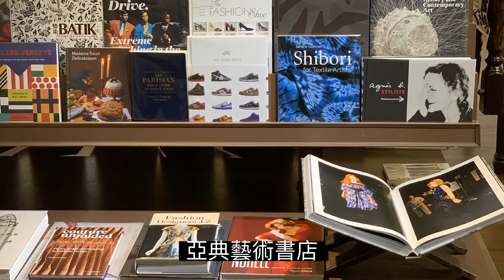手機精選照片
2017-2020 使用 iPhone 8+, iPhone XS, HTC U12+, 華為 P20 pro 拍攝